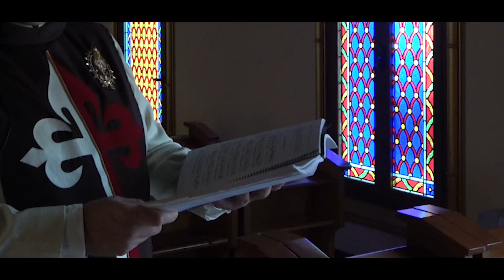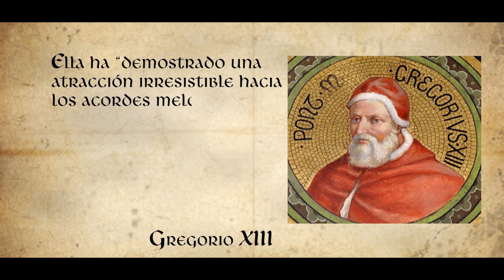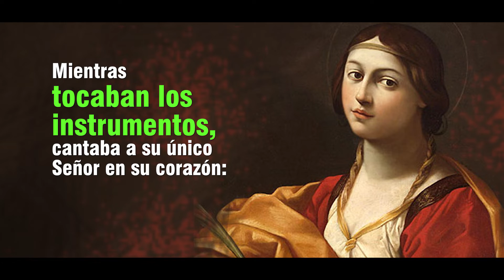🔶 Buenas Noches 🔶 SANTA CECILIA 2020 🔶 FELIZ DÍA del MUSICO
Nuevas historias todos los días.